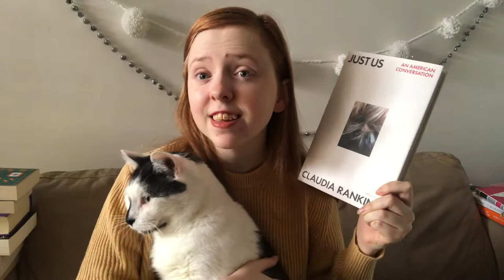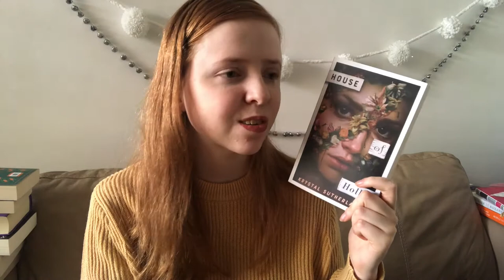April Mid-Month Wrap Up [CC]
Donate to Sock Drawer Heroes to help pay for gender expression products